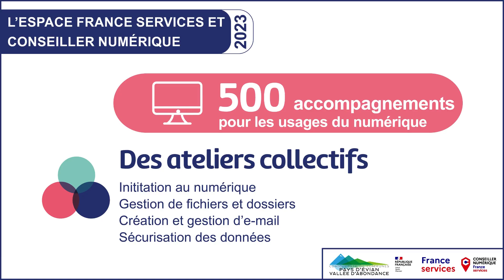Jour 2 - calendrier de l’avent CCPEVA 2023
🎁 Calendrier de l’avent CCPEVA - Jour 2 🎄

𝐄𝐬𝐩𝐚𝐜𝐞 𝐅𝐫𝐚𝐧𝐜𝐞 𝐬𝐞𝐫𝐯𝐢𝐜𝐞𝐬 : 𝐮𝐧 𝐬𝐮𝐜𝐜𝐞̀𝐬 𝐚𝐮 𝐫𝐞𝐧𝐝𝐞𝐳-𝐯𝐨𝐮𝐬

👥L’espace France services fêtera bientôt ses 2 ans de fonctionnement 🥳 et nous vous proposons à cette occasion un petit bilan de l’année écoulée.